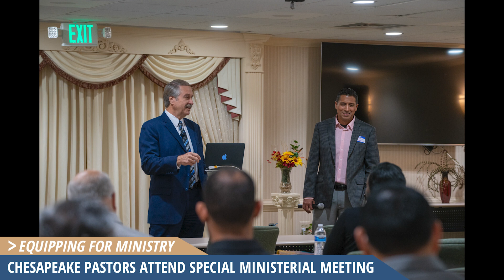Chesapeake Currents TV - Episode 15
In this week's episode:

Baltimore White Marsh welcomes a new senior pastor; the Frederick and Hagerstown Spanish churches celebrate 21 baptisms; and Chesapeake pastors gather for a special ministerial meeting.

For more information about the Chesapeake Conference of Seventh-day Adventists, visit ccosda.org.